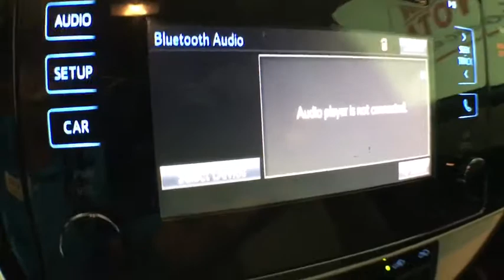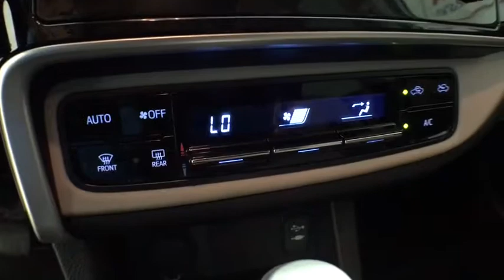2017 Toyota Corolla Corpus Christi, Portland, Victoria, Kingsville, San Antonio, TX 084129A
Classic Silver Metallic Used 2017 Toyota Corolla available in Corpus Christi, Texas at Mike Shaw Toyota. Servicing the Portland, Victoria, Kingsville, San Antonio, TX area.

BLUETOOTH, CLEAN CAR FAX, LOCAL TRADE-IN. 28/36 City/Highway MPG FWDbrbrUPFRONT PRICING***NO PRICING GIMMICKS***5 DAY-500 MILE EXCHANGE POLICY***WE FINANCE with APPROVED CREDIT***ONE YEAR FREE MAINTENANCE***BUY WITH CONFIDENCE*** WE PAY TOP $$$ for TRADES***We will even show you the CARFAX history report and the service department repair order detailing the maintenance performed on the vehicle prior to it going on our lot. We make every effort to service our pre-owned vehicles for your piece of mind! WE BUY CARS, TRUCKS, VANS AND SUVs..brbrbrAwards:br  * 2017 KBB.com 5-Year Cost to Own Awards   * 2017 KBB.com 10 Best Sedans Under $25,000   * 2017 KBB.com Best Resale Value Awards   * 2017 KBB.com 10 Most Awarded BrandsbrbrbrMike Shaw Pre-Owned Advantage Warranty includes: 3 month limited warranty coverage and free oil changes up to 12,000 miles as well as Free Lifetime Inspections. See dealer for details.